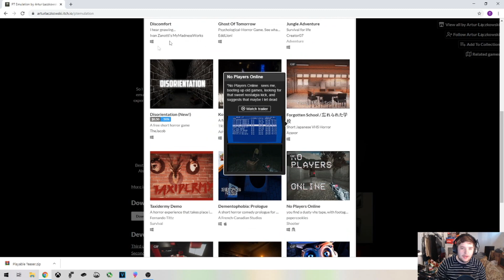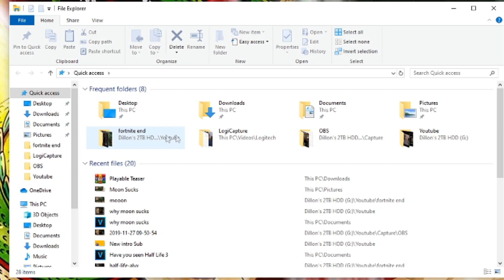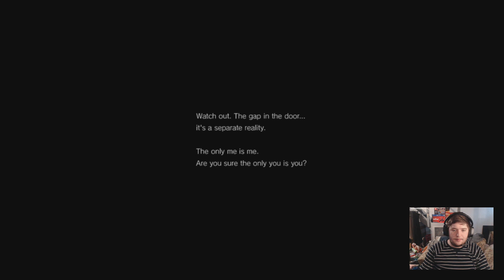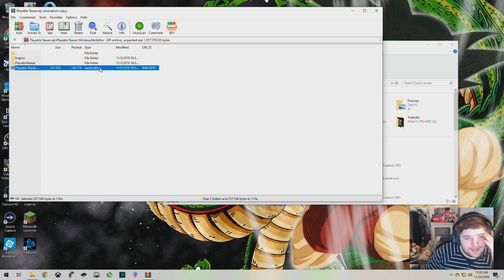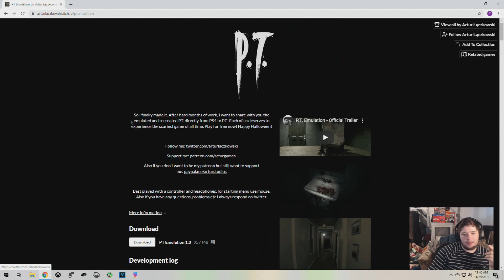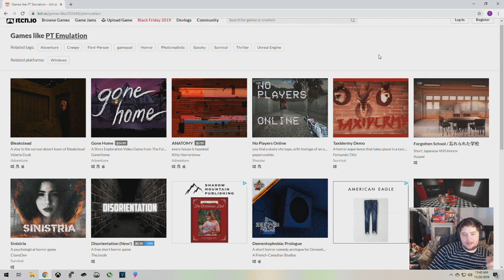P.T. On PC!!! How to download and play P.T.!!!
We play P.T on pc and I show you how to download P.T. for free